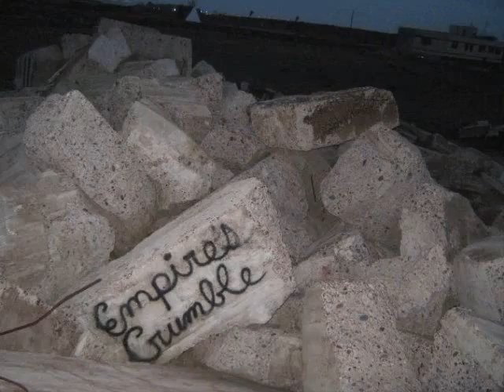Sunday Spoken Word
Yo, its raining outside so I'm a kick it!